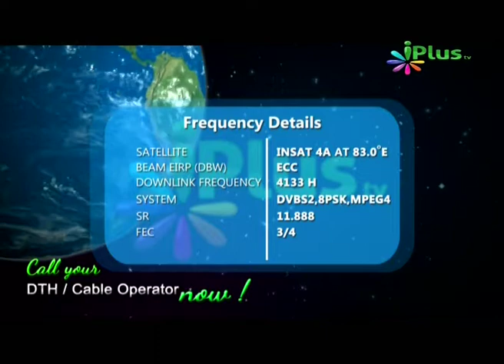Aaj Ki Taraweeh, Shaikh Abdul Hadi Umri, Part 4